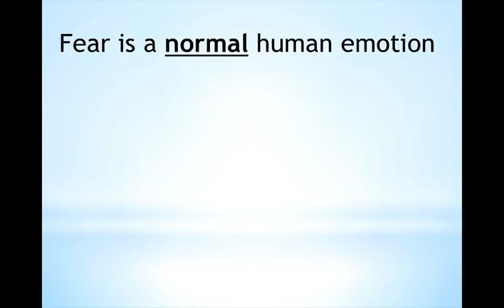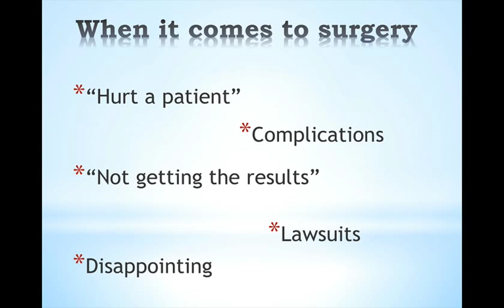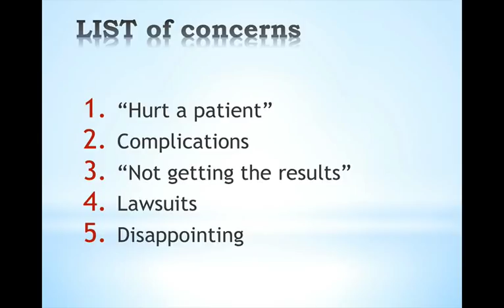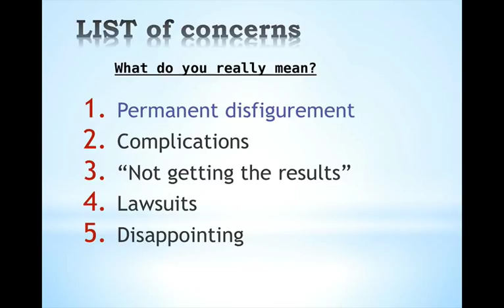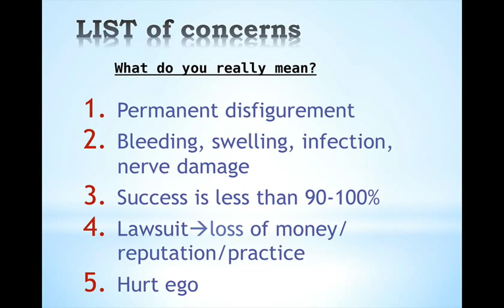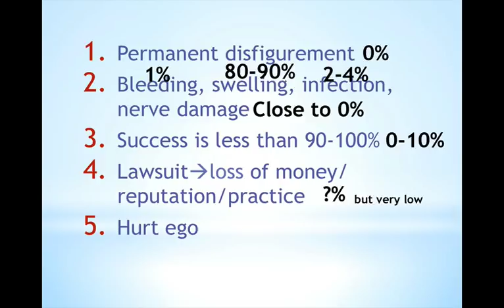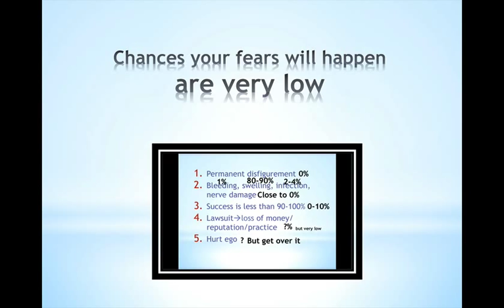FEAR: Why dentists shy away from surgery (a SurgicalMaster quick lecture)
In the video, Dr. Ziv Simon demystifies the concept of "FEAR" when it comes to surgery. Many doctors are simply afraid to perform surgery for different reasons. If you're one of them you may find some useful information in this video.